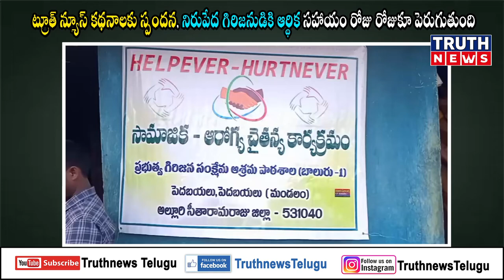ట్రూత్ న్యూస్ కథనాలకు స్పందన, నిరుపేద గిరిజనుడికి ఆర్థిక సహాయం రోజు రోజుకూ పెరుగుతుంది..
@truthnewstelugu ట్రూత్ న్యూస్ కథనాలకు స్పందన, నిరుపేద గిరిజనుడికి ఆర్థిక సహాయం రోజు రోజుకూ పెరుగుతుంది..